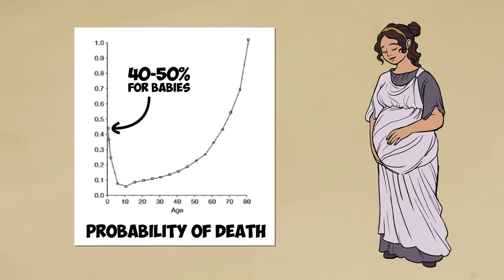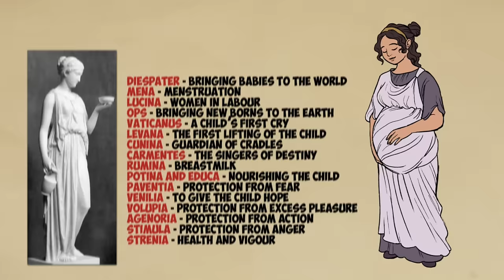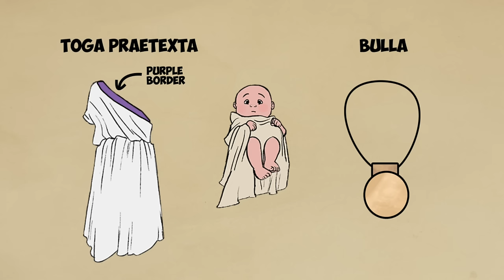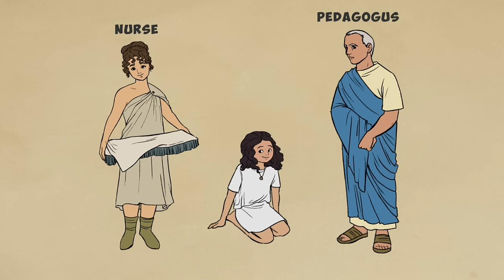How They Did It - Growing Up Roman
Experience daily life in ancient Rome through the eyes of a baby growing up roman from an infant to a teenager and eventually an adult. to get a free trial and 10% off your first purchase.

In this How They Did It documentary episode we bring history to life by exploring the family setting before covering the major milestones of early life. The major sections include:

Family Setting: The structure of a Roman family centered around the paterfamilias
Childbirth: How Roman mothers delivered their children
Infancy: Naming a baby an raising it properly
Childhood: Early tutelage by a nurse and pedagogues
Teenager: Going to school and attaining freedoms
Adulthood: Marriage and starting a family

Video Credits
Research: Chris Das Neves (@Celebreth on Twitter)
Script: Chris Das Neves
Art: Beverly Johnson
Editing: Invicta

Bibliography and suggested reading

The Oxford Handbook of Roman Epigraphy, specifically the chapter “Women in the Roman World,” eds. Christer Bruun and Jonathan Edmondson

Growing Up and Growing Old in Ancient Rome, by Mary Harlow and Ray Laurence

Roman Marriage: Iusti Coniuges from the Time of Cicero to the Time of Ulpian, by Susan Treggiari

Adults and Children in the Roman Empire, by Thomas Wiedemann

Education in Ancient Rome: from the elder Cato to the younger Pliny, by Stanley Bonner

Restless Youth in Ancient Rome, by Emiel Eyben, trans. Dr. Patrick Daly

The Roman Family, by Suzanne Dixon